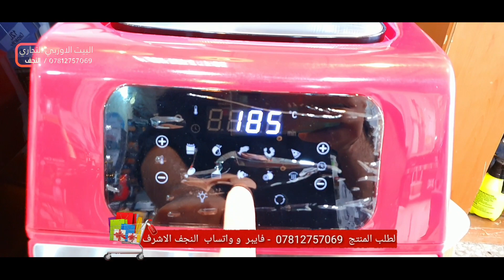قلايه بدون دهن حجم 12 لتر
قلايه هوائيه حجم 12 لتر. شركة سلفر كرست الماني اُصًلًيےّ مع كامل ملحقاتهه. بسعر حصري. بسعر الجمله. للحجز الرقم والعنوان. وتدللون.و أنشاء🤲 •اللّـہ̣̥ تصلكم قريبا 💁‍♂️🥰 مشاركه 🌺
يتوفر توصيل. لجميع المحافظات
العنوان: :النجف /كوفه: حي ميسان
مقابل مصرف الدم😊
مجاور مثلجات ليمونه مباشرتآ 🍦🍦
للتأكد م̷ـــِْن العنوان يرجى الاتصال بالرقم
او عبر الواتساب او الفايبر 🤗
زياره مواقع  ألبيت ألاوربي التجاري
قناتنا  ع اليوتيوب